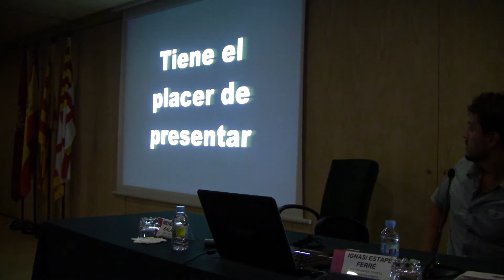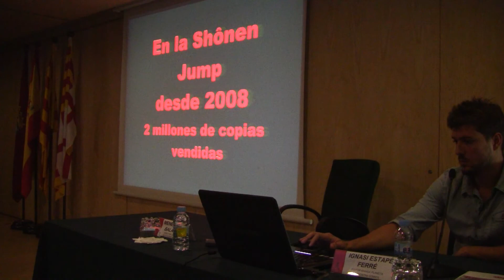Presentación de Toriko por Planeta DeAgostini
Presentación del manga Toriko publicado en España por PlanetaDeAgostini como novedad del Salón del Manga 2012.